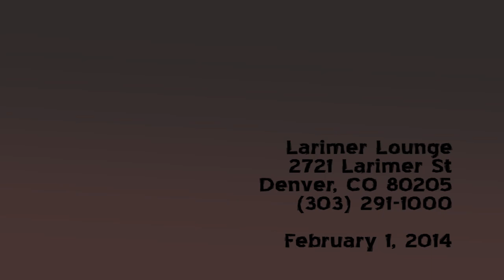Wiredogs - The Road - 2014-02-01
Wiredogs * anthem and The Road * Larimer Lounge, Denver, CO * February 1, 2014
Wiredogs are "Dan Aid - Vocals/Guitars, Mark Hibl - Bass/Vocals, Austin Searcy - Guitars/Vocals, Stefan Runstrom - Drums"
Video with a Sony HDR-HC9 Handycam (automatic mic volume) and an ECM-HST1 mic (120 deg. aperture).  Editing with Adobe Premiere Elements 12.  Faulty Moo Productions.